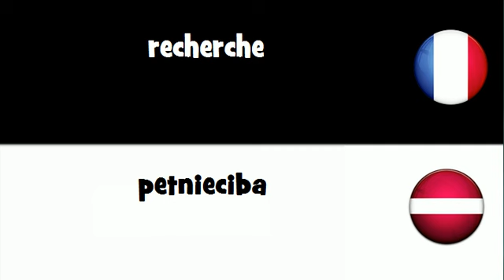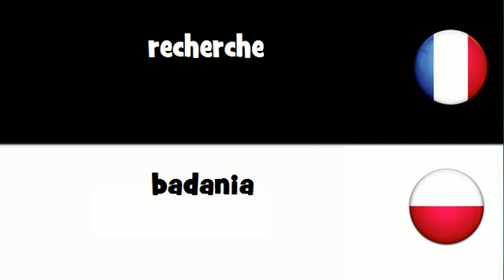Traduction en 20 langues # recherche